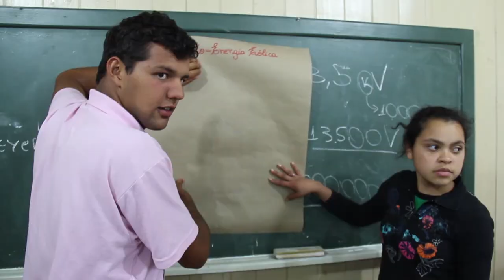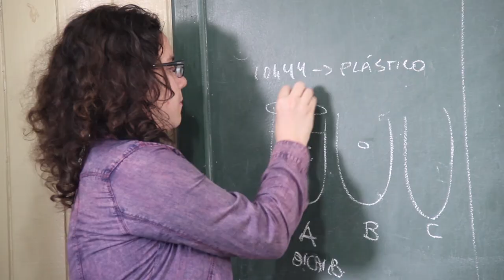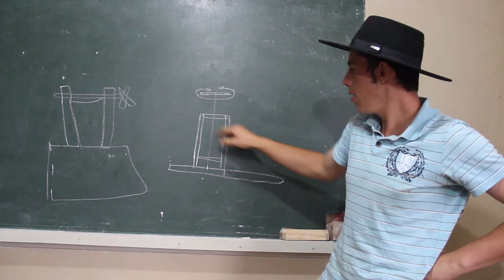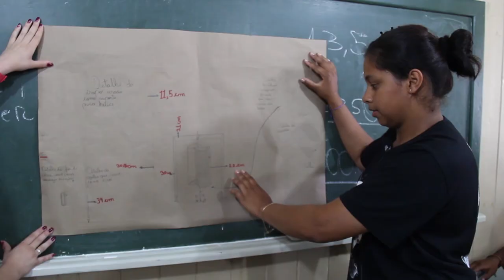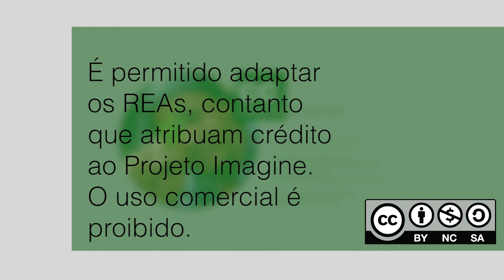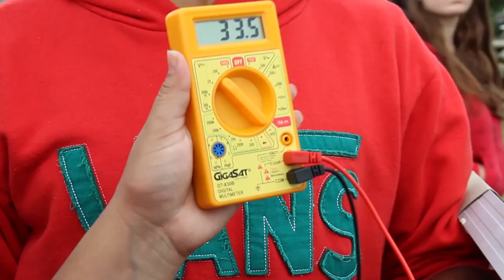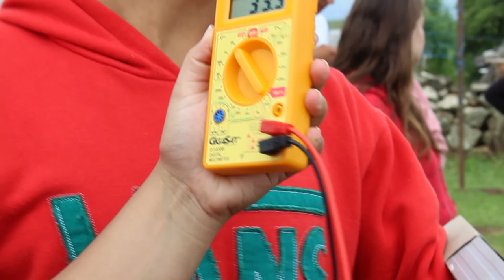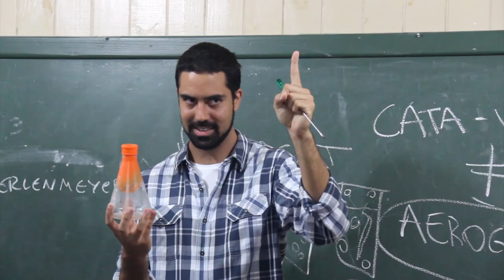Projeto Imagine | Módulo 2 - Energia | Coxilha Rica (Lages, SC)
Proyecto Imagine | Módulo 2 - Energía
Imagine Project | 2nd Module - Energy

Universidade Federal de Santa Catarina - Brasil, Brazil.

Meta deste módulo: Compreender a Energia em suas mais variadas formas e relacionar tais conceitos da física com a vida, o meio ambiente e o dia a dia do indivíduo e da comunidade. Discutir a questão das energias renováveis.

Mensagem final: Não há vida sem Energia.

O módulo 2 foi executado, pela primeira vez, na zona rural Coxilha Rica (Lages, SC), mesmo local onde o Projeto iniciou.

O Projeto Imagine é um projeto de solidariedade internacional que visa a inclusão cientifica e o intercâmbio cultural entre os povos. Através dele, a UFSC, em conjunto com suas instituições parceiras, levará conhecimentos elementares de ciência a comunidades de diferentes países, onde haja difícil acesso à educação formal e à informação científica.